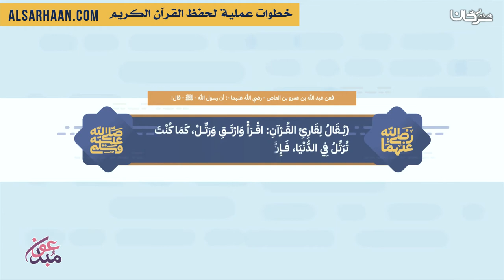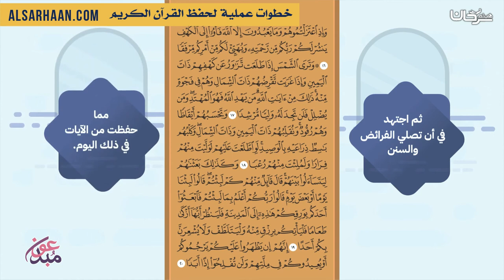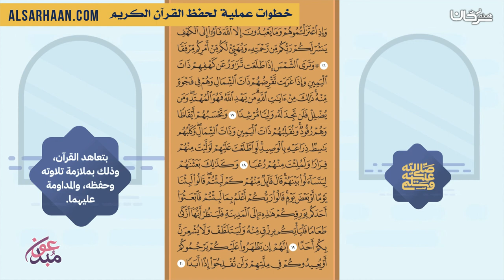خطوات عملية لحفظ القرآن الكريم